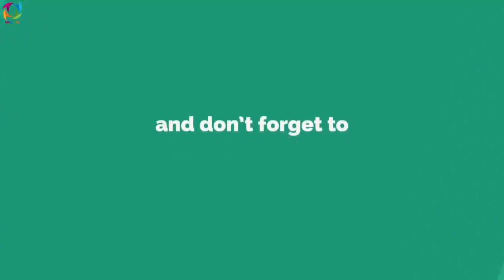خبر فوری : اشرف به جنرال دوستم زنگ زد جواب دوستم را بییند